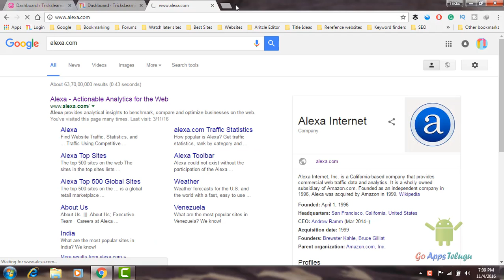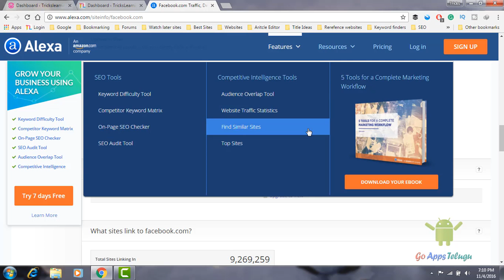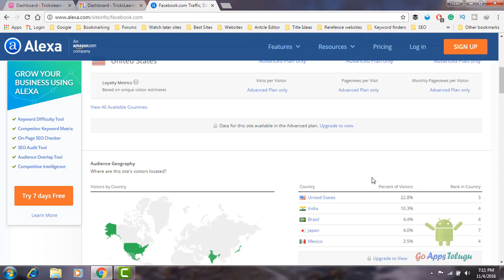How To See My Site Ranking using Alexa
Alexa is one of the most popular websites. It gives the ranking for the every website that presents in online. Increasing the ranking will help the more presence on Google. Use the Alexa rank checker and find the traffic rank. Improve the ranking that will help to Increase the guest posting also.